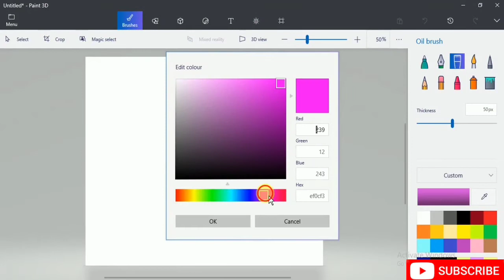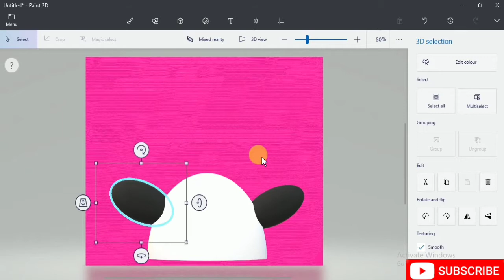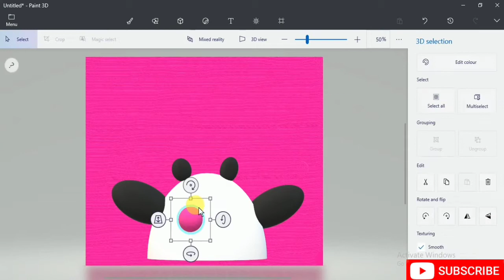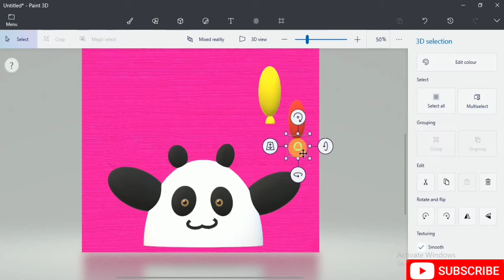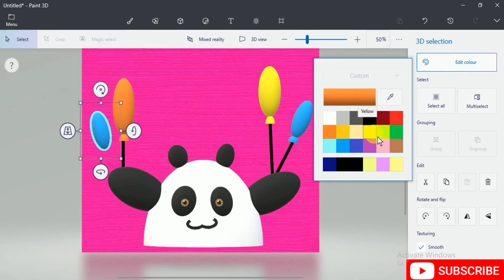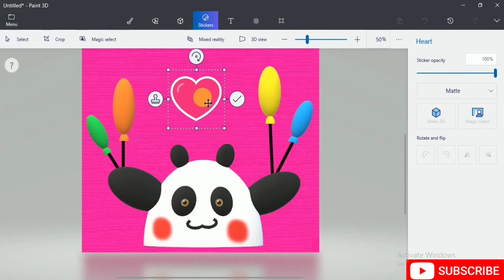How to Draw in Computer Paint Easy 2020 || MS Paint || Computer Drawing || Paint 3D || TheDigitalArt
Hello everyone🤗,
Do you want to learn how to draw easy scenery for children? It's a very easy art tutorial for beginners, only follow me step by step, if you need more time, you can make a pause. This drawing is also helpful for children & beginners.